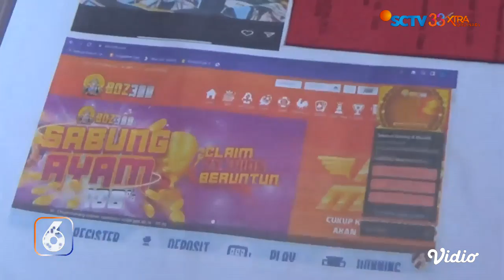Youtuber Ferdian Paleka Ditangkap, Diduga Bermitra dan Operasikan Situs Judi Online | Liputan 6